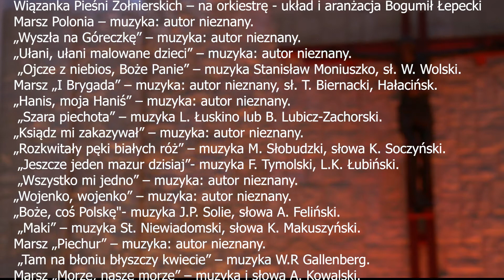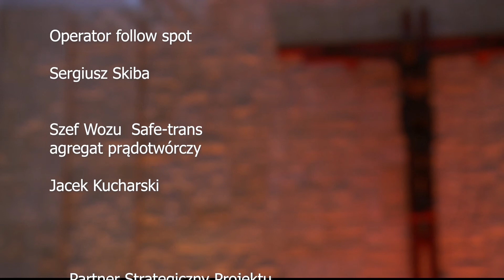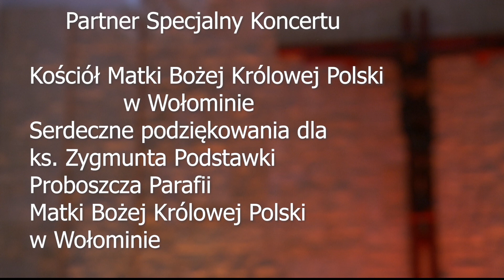NADZWYCZAJNY KONCERT NIEPODLEGŁOŚCI " GLORIA POLONICA" 1920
20 sierpnia 2021r. Kościół  Matki Bożej Królowej Polski w Wołominie

Nadzwyczajny koncert  Niepodległości " Gloria Polonica" 1920 w 101.rocznicę Bitwy Warszawskiej, realizowany ku czci bohaterów narodowych  w 200. rocznicę urodzin Cypriana Kamila Norwida.

Warszawska Orkiestra Kameralna "Sonata" Im.Bogumiła Łepeckiego
pod Dyrekcją Zbigniewa Gracy

Program koncertu:

Kultura Słowa Żywego i prelekcja historyczna  -  Dyrektor Generalny Orkiestry - Jacek Łepecki

Hymn państwowy Rzeczpospolitej Polskiej - Mazurek Jana Henryka Dąbrowskiego.

Suita G- dur na orkiestrę smyczkową - Ignacy Jan Paderewski.

-Menuet G-dur  Op. 14 no 1 na orkiestrę kameralną -Ignacy Jan Paderewski

 Uwertura Es-dur na orkiestrę - Ignacy Jan Paderewski.

„Wiązanka Pieśni Żołnierskich – na orkiestrę - układ i aranżacja Bogumił Łepecki

1.Marsz Polonia – muzyka: autor nieznany.
2.„Wyszła na Góreczkę” – muzyka: autor nieznany.
 3. „Ułani, ułani malowane dzieci” – muzyka: autor nieznany.
 4. „Ojcze z niebios, Boże Panie” – muzyka Stanisław Moniuszko, sł. W. Wolski.
 5. Marsz „I Brygada” – muzyka: autor nieznany, sł. T. Biernacki, Hałacińsk.
 6. „Hanis, moja Haniś” – muzyka: autor nieznany.
 7. „Szara piechota” – muzyka L. Łuskino lub B. Lubicz-Zachorski.
 8. „Ksiądz mi zakazywał” – muzyka: autor nieznany.
 9. „Rozkwitały pęki białych róż” – muzyka M. Słobudzki, słowa K. Soczyński.
10. „Jeszcze jeden mazur dzisiaj”- muzyka F. Tymolski, L.K. Łubiński.
11. „Wszystko mi jedno” – muzyka: autor nieznany.
12. „Wojenko, wojenko” – muzyka: autor nieznany.
13. „Boże, coś Polskę"- muzyka J.P. Solie, słowa A. Feliński.
14. „Maki” – muzyka St. Niewiadomski, słowa K. Makuszyński.
15. Marsz „Piechur” – muzyka: autor nieznany.
16. „Tam na błoniu błyszczy kwiecie” – muzyka W.R Gallenberg.
17. Marsz „Morze, nasze morze” – muzyka i słowa A. Kowalski.
18. „Rota” – muzyka F. Nowowiejski, słowa M. Konopnicka.
19. „Warszawianka 1831 roku”- muzyka K. Kurpiński, sł. C. Delavigne.

 Reżyser Wizji – Mariusz Orzechowski
 Operatorzy Kamer
  Piotr Kozłowski
  Ryszard Ichniowski
  Sławomir Wlosowicz
  Paweł Karaszewski
  Michał Karaszewski

 Obsługa techniczna wozu 120dB
 Michał Mika
 Marcin Kondziela
 Łukasz Pietrzyk

 Realizacja dźwięku
 Tadeusz Mieczkowski

Wóz techniczno - realizacyjny - AZAF Sp. z o.o.
Obsługa techniczna wozu AZAF
Rafał Piekutowski
Dominik Piekutowski
Paweł Jabłoński
Krzysztof Załuska
Marcin Kalinowski

Reżyser Światła – Paweł Zaborowski
Szef Instalacji Oświetlenia  Zbigniew Skiba
Operator konsoli oświetleniowej: Krzysztof Malinowski,
Obsługa techniczna oświetlenia: Gabriel Woźniak,
Operator follow spot: Sergiusz Skiba.

Szef Wozu  Safe-trans.   agregat prądotwórczy  - Jacek Kucharski

Serdeczne podziękowania dla ks. Zygmunta Podstawki Proboszcza Parafii Matki Bożej Królowej Polski w Wołominie